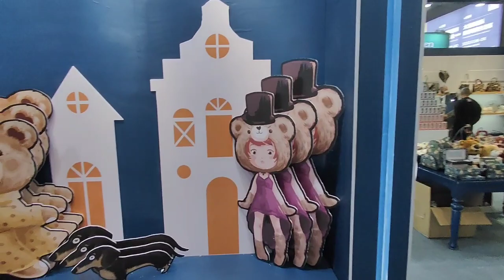Henney Bear London CHIC MILAN NY SHOW MICAM MIPEL